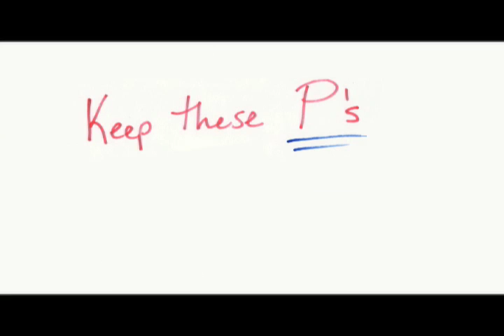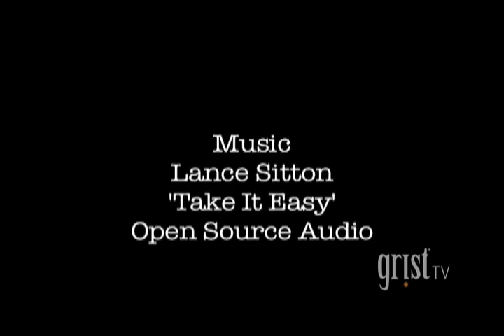Don’t Sweat Your Deodorant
Choosing a deodorant that’s safe for the planet, your body and that actually works can be the pits!  Grist’s ‘Stink Squad’ sniffs out the answers in this video with deodorized eco-advice columnist Umbra Fisk.

LINKS:
Making a stink about Green(ish) Deodorants by Kate Sheppard
Check out the ingredients and safety levels of your favorite deodorants on the Environmental Working Group’s Skin Deep website.